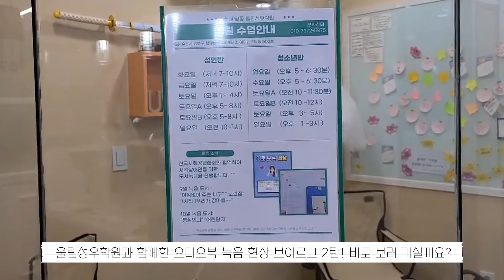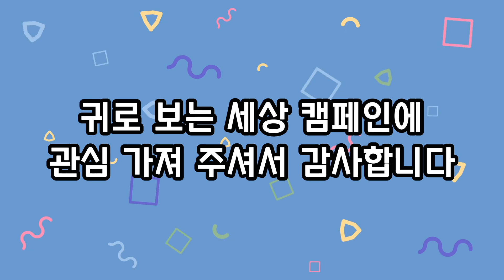[귀로 보는 세상 캠페인] 직접 녹음까지해서 더욱 특별했던 오디오북 녹음 현장 Vlog 2탄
안녕하세요! 한국사회공헌협회 청년챔프단 화양연화입니다!

이번 영상은 시각 장애인을 위한 오디오북 제작 캠페인, '귀로 보는 세상' 현장은 담은 Vlog 2탄입니다!
이번 녹음은 더욱 특별하게 저희 화양연화 팀원들이 직접 오디오북 녹음에 참여했는데요

이번 녹음도 수원시 영통구 '울림' 연기학원과 함께했습니다! 직접 녹음을 진행해보니 기획만 했을 때는
몰랐던 많은 것을 배울 수 있었던 뜻 깊은 시간이었습니다. 처음이라 서툴렀던 저희 팀원들에게 끝없는 조언과 도움을 주신 울림 학원 관계자분들께 감사의 말씀을 전합니다 :)

성인 도서에 이어 초등 도서 '어린왕자'를 녹음했는데요! 제작한 오디오북은 이번 11월에 시각 장애인 복지관에 기부될 예정입니다!

'귀로 보는 세상' 캠페인에 이어 추후 추가 활동도 진행할 계획이니 다음 Vlog도 많은 기대바랍니다 :D